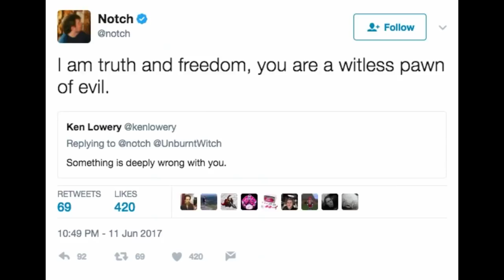Davis M.J. Aurini Explains Minecraft